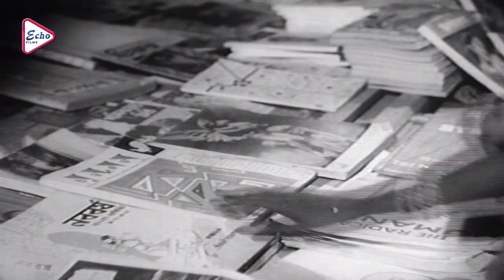Sasi Babur Sansar | শশী বাবুর সংসার | Dramatic Scene | Chhabi Biswas | Arundhuti Debi | Echo Films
ECHO FILMS presents DramaticScene , from Bengali Movie "SASHIBABURSANSAR" "শশীবাবুরসংসার" which was released in the year 1974, Directed by: SUDHIRMUKHERJEE, starring : CHHABIBISWAS, ARUNDHUTIDEVI, SABITRICHATTERJEE, CHANDRABATIDEBI ETC.

Movie Credits :
Film.      : SASHI BABUR SANSAR (শশী বাবুর সংসার)
Director : SUDHIR MUKHERJEE
Starring : CHHABI BISWAS, ARUNDHUTI DEVI, SABITRI CHATTERJEE, CHANDRABATI DEBI ETC.
Music Director(s) :ANIL BAGCHI
Release : 1982